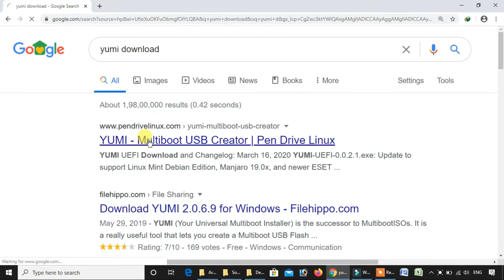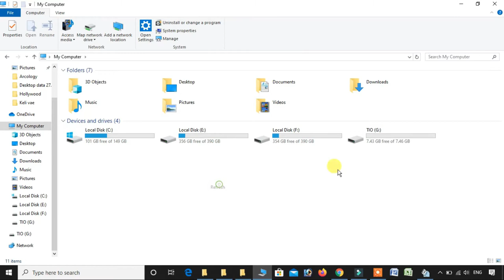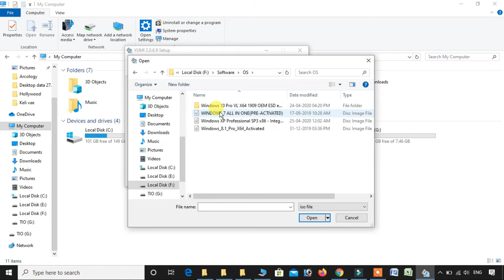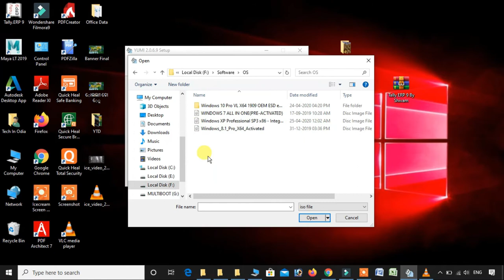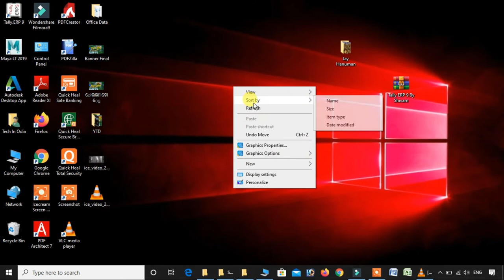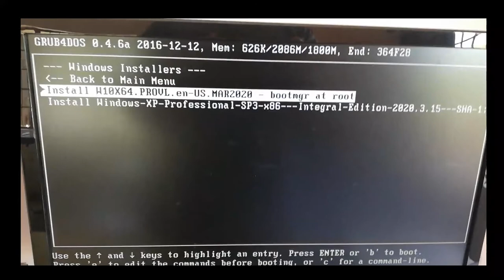ଗୋଟିଏ Pendrive ଦ୍ଵାରା multiple OS କିପରି bootable କରିବେ l multiple OS bootable in one pendrive //